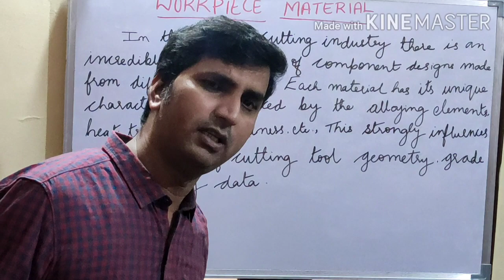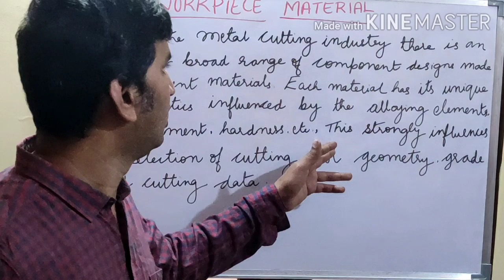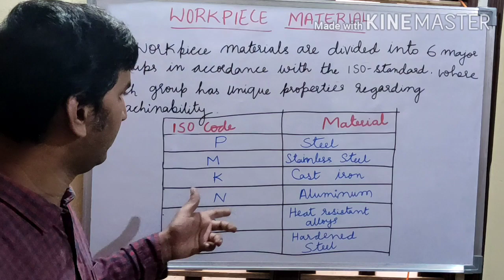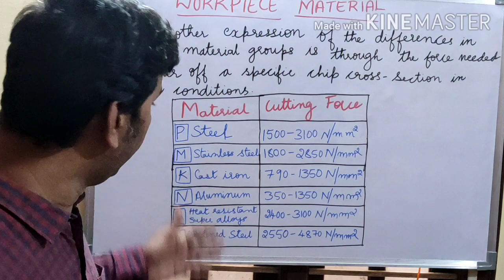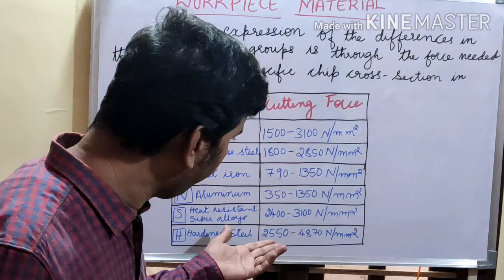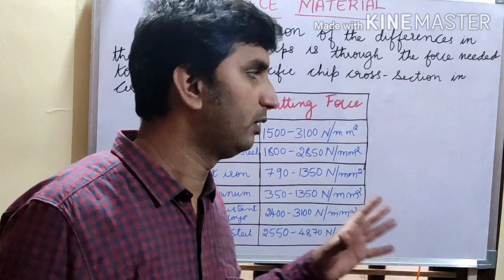WORKPIECE MATERIAL WITH ISO CODE